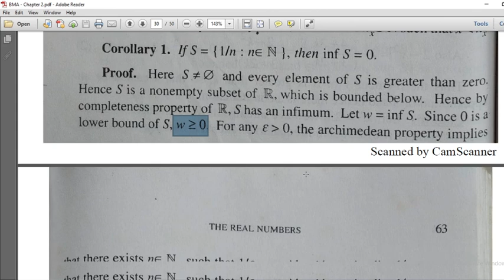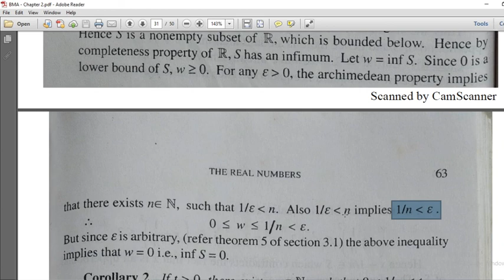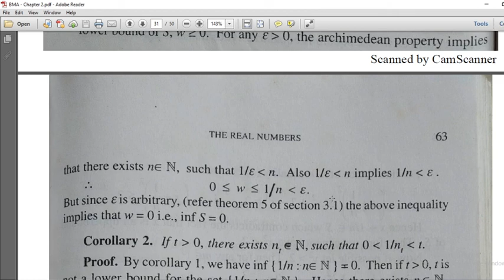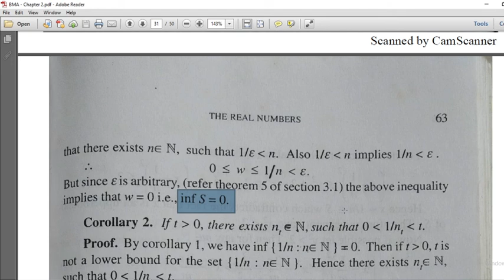Archimedean Property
Corollary 1